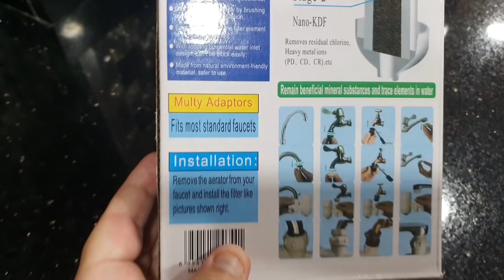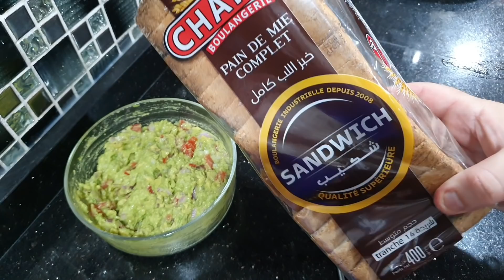اليوم حقا حقا و زعما زعما 🥺 لكن للاسف تروبلت الحالة😱 تابعو معي باش تعرفو واش صرالي وكيفاش ووعلاش ⁉️